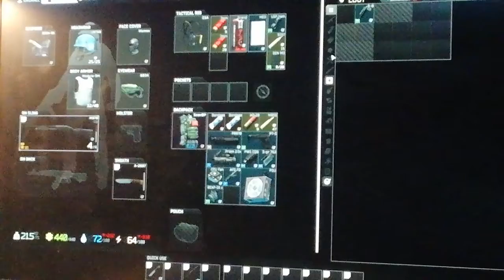Chwila eksplozji w Czarnobylu (Vlog #322)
Czarnobyl elektrownia atomowa
Czarnobyl wybuch reaktora
Czarnobyl teorie spiskowe
Czarnobyl 2022
Czarnobyl tajemnice i ciekawostki.